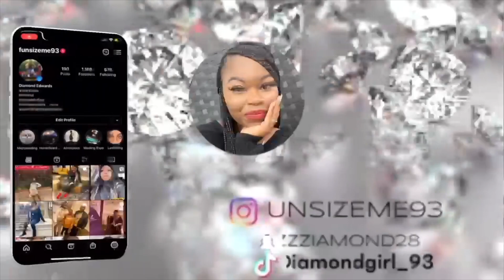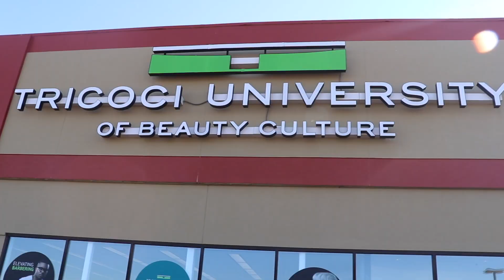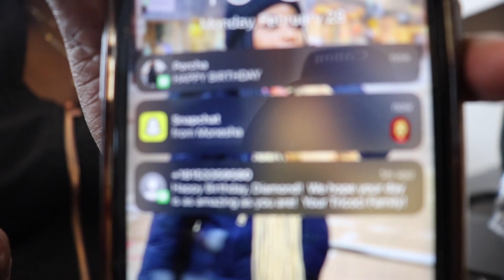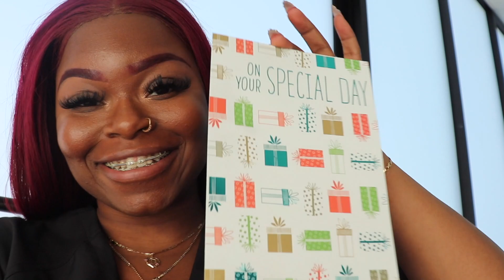And The Surprise Is.....!!! | Birthday Gift To Myself!!!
Ok Ok Ok remember I was saying I had a surprise for y'all in my last video?. If you don't remember you might want to recap! buuuuuuut this video is that surprise for y'all and gift to myself. So get comfortable and check my quick video out!

Special thanks to my husband, Brina love, Mirna & Courtney for helping me make my decision!

Audio: Chaz on the beats 🎧